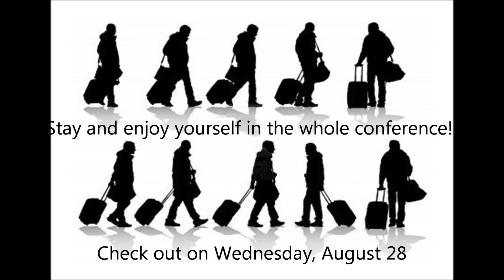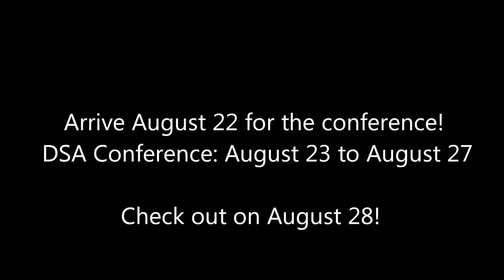When Check In? When Check Out?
The dates of DSA2013 Baltimore Conference are Wednesday, August 21 to Tuesday, August 27.  Check in on Tuesday, August 20 if you go on tours on 21st. Check in on Thursday, August 22 or Friday, August 23 if you go to the whole conference. Check out on Wednesday, August 28 after the conference is over!